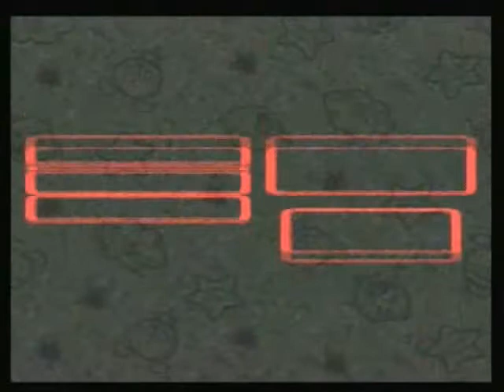Let's Play Super Mario RPG Revolution - Part 11: Mine Car Ride and an epic HFT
(HFT is an abbrevation for a term that would be a spoiler for what happens.)

Subtitle: The coins respawn?
Subtitle: An unexpected Iron Woobie
Subtitle: Crowning Moment of Awesome

Well, I'm back to LPing Super Mario RPG Revolution, rather than having to deal with the Hyphy Movement, the San Francisco Bay Area residents who prove that it doesn't deserve to be called the "Yay Area", the shallow girls who would say "wanna suck my pee" just to mock me, and the Oakland rioters. Now I'm using 5.0, rather than 4.0 which has broken HP Rain, although I'm planning to stop using Mallow after a certain point anyway. Again, I'm planning to do a run where I raise HP, as well as have my final team be the defense team. The former was broken in the original game because it was generally easy to have sufficient Attack to brute force your way through it, but here, exploiting enemy weaknesses is bound to be critical, moreso if I boost only HP. The latter means I'm using defensive characters in a ROM hack where defensive behavior is intended to be punished to suitable degrees. Also, this LP will try to double as a bestiary. Be sure to stay on the lookout, but if you want to play the ROM hack blind, only view the videos after getting past the necessary point. (And before you comment, please don't bother to ask me for the recommended level for any boss. I'll probably keep my EXP value low to begin with, so I might actually be underleveled for some bosses. :P )

Surviving Punchinello's last resort attack, Mario and company manage to find and get the third star piece. 3 down, 4 to go. They also find Dyna and Mite near a mine car. Dyna, who is a little overly interested in fun, is up for the minigame that ensues.

In the mine car minigame, Mario controls the mine car by braking, accelerating, and jumping. There are 4 stages altogether: a Mode 7 stage, a side-scroller where you generally rely on a flashlight for sight (but it's not impossible to see anything outside the flashlight's range), another Mode 7 stage, and another side-scroller where you are expected to spam the Mushrooms needed for accelerating. It is impossible to lose; rather, the objective, if any, would be time attack.

Once the minigame is completed, Mario drops in on Dyna & Mite's parents--literally--and is in the middle of a family reunion. He leaves with justified Hero Insurance, and then suddenly finds himself in a beetle hunt by some Snifits, who talk about a guy named Booster trying to entertain some princess who fell from the sky.

.no way.

After the Snifits leave, we find that Moleville is more active, and that Toadofsky is looking for more inspiration back at Tadpole Pond--something that is quickly addressed. After that's dealt with, Mario goes through a new area called Booster Pass, which is mercifully short because the enemies are really wised up now. When they arrive to Booster Tower, they encounter Bowser, who no longer has an army, not even his old friend Kamek, supporting him. Bowser acts like any Ineffectual Sympathetic Villain would trying to show an illusion of control, but when he sees that Princess Toadstool/Peach--yep, her--is on the balcony at the top of Booster Tower, he just up and leaves, apparently with a plan to take back his castle.

Unfortunately, Booster Tower turns out to be locked, so we're going to have to find a soluti--on.

WHAT THE?!?!? What the Dark World is going on here?

...did he just.